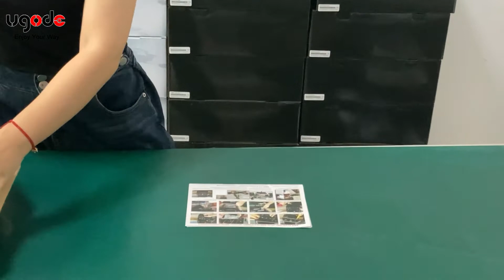12.3inch BENZ A class NTG5.0 2016-2018 Screen Display Apple CarPlay Autoradio Unboxing | Ugode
Ugode 12.3inch Android Screen for BENZ A class NTG5.0 open box，Install guidance，Monitor Screen，Main harness，USB cable，4G antenna，GPS antenna，USB Audio cable